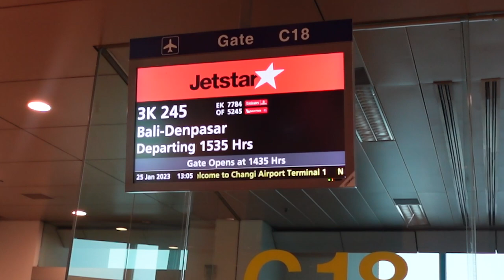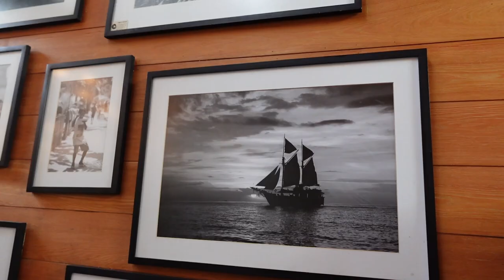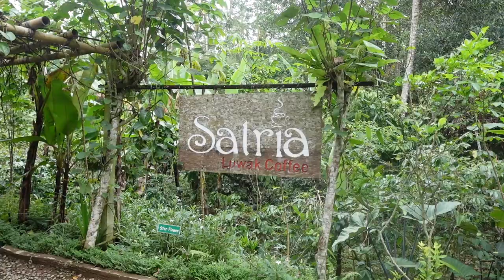BALI TRAVEL VLOG | Exploring Canggu & Ubud, Floating Breakfast, Bali Swing + United Lost Our Bags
Hi everyone! Thanks so much for tuning into my very 1st travel vlog! In this vlog you will see our experience visiting Canggu & Ubud. We took a balinese cooking class, did a full day ubud tour where we visited the rice terrace bali swing + holy springs temple + tegenungan waterfall. Bali has been a dream destination for years now & I am so excited I was able to experience this with my family!

Comment something down below!

FAQs ♡
Age: 25
Ethnicity: African American
Camera: Sony ZV1F